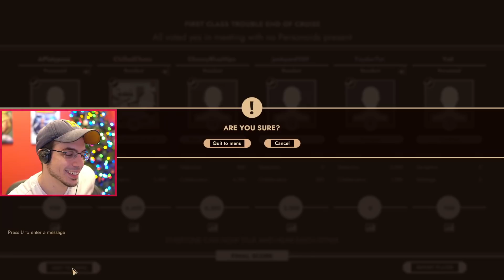NEW YEAR...NEW MAP...SAME MURDER! (First Class Trouble!)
Welcome back to First Class Trouble...They added a New Winter Themed Map!